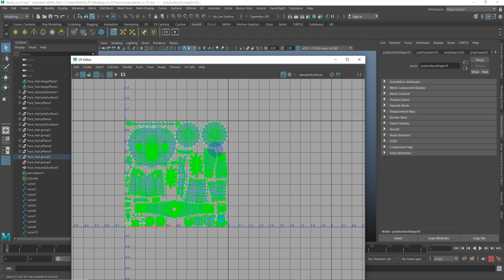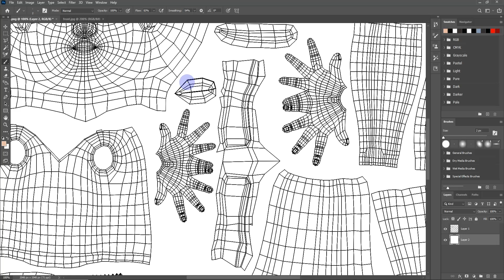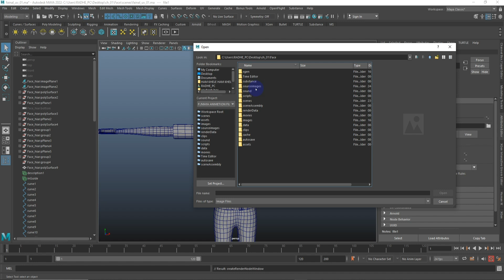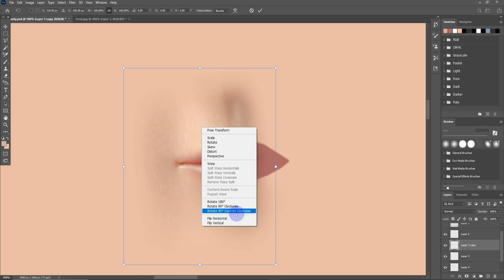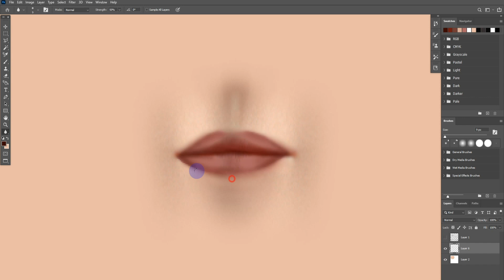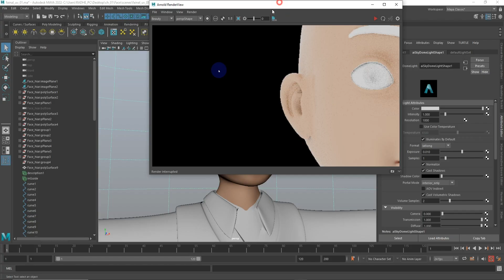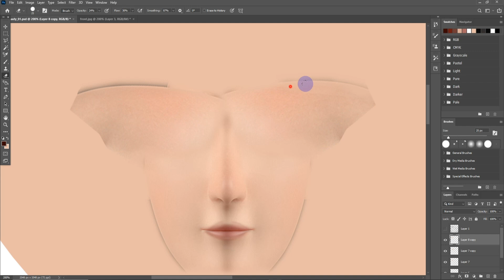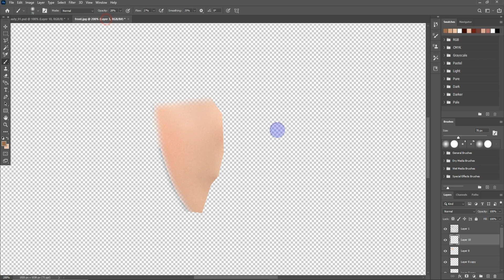How to model character texturing in Maya? class_74 (3D LEARNING)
Image reference download link.